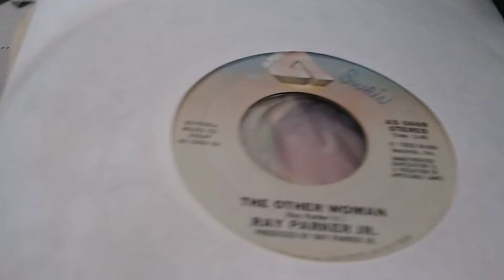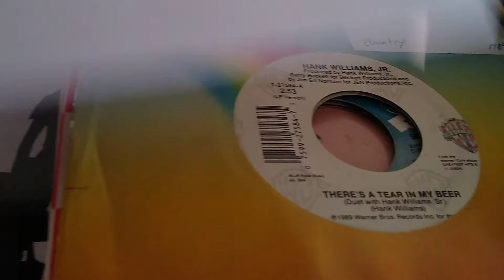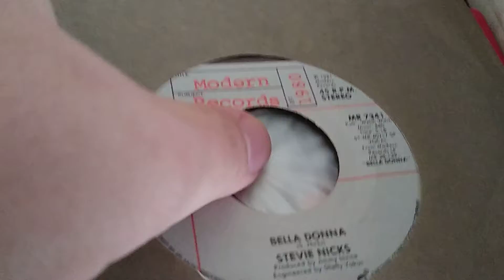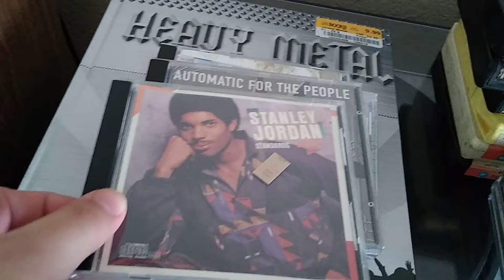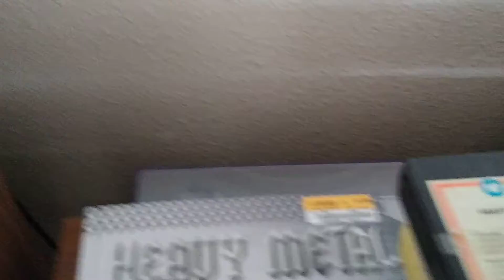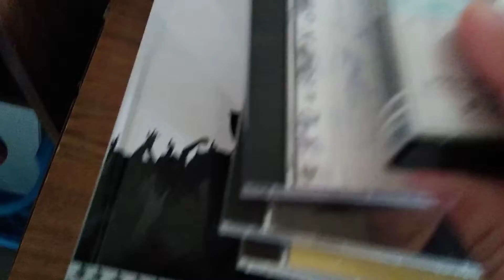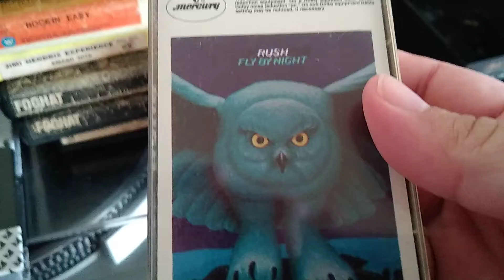Fort Wayne haul 10/3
My haul